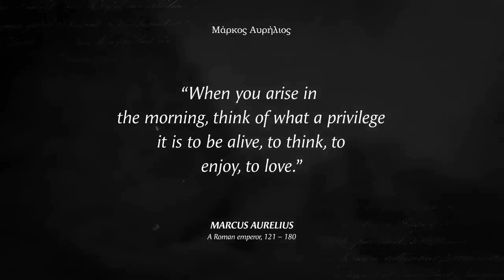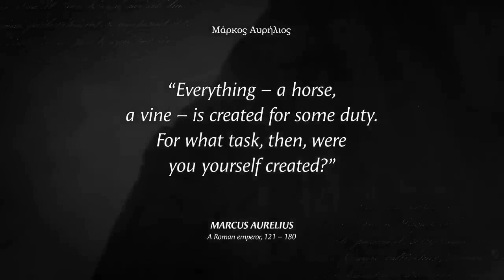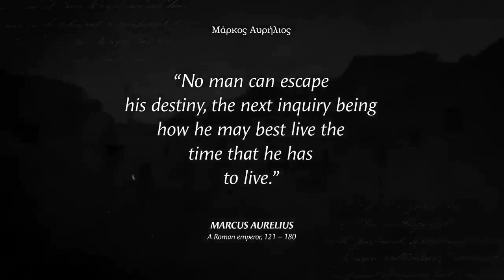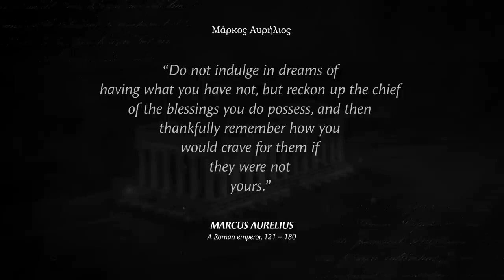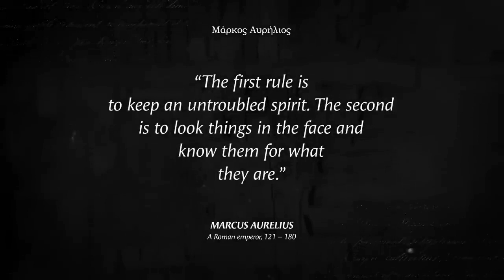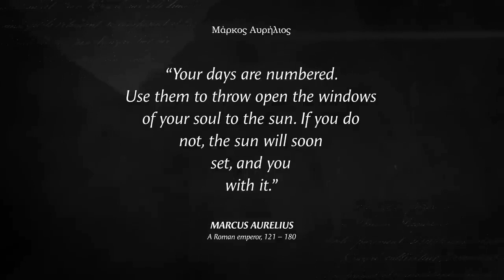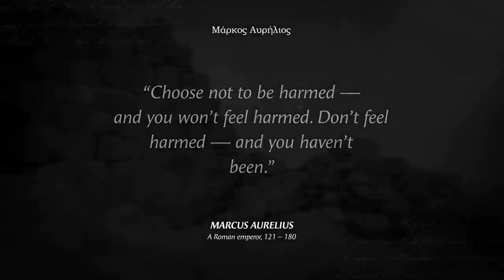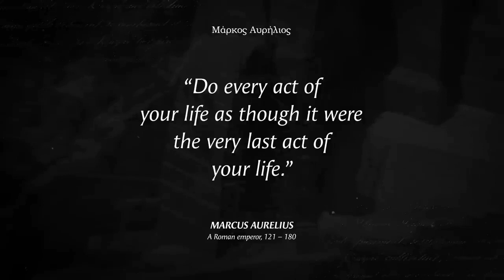Marcus Aurelius Quotes That change the world | Marcus Aurelius best Quotes for life | Man of wisdom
Marcus Aurelius
Marcus Aurelius was a Roman emperor from 161 to 180 and a Stoic philosopher. Marcus Aurelius was the last of the rulers known as the Five Good Emperors, and the last emperor of the Pax Romana (27 BC to 180 AD), an age of relative peace and stability for the Roman Empire.
Marcus Aurelius Quotes That change the world.
Marcus Aurelius best Quotes for life. Marcus Aurelius is the Man of wisdom.